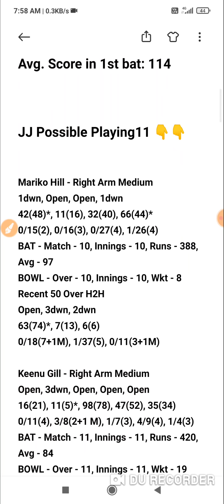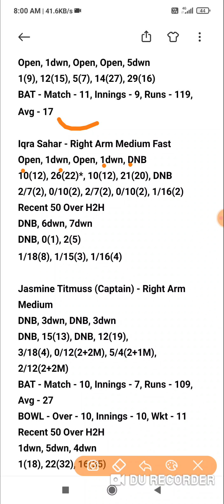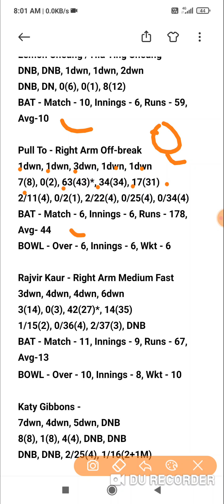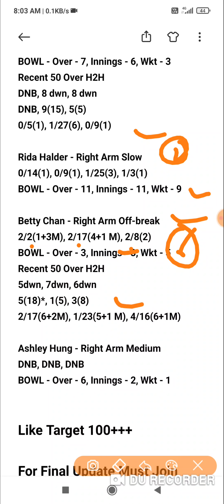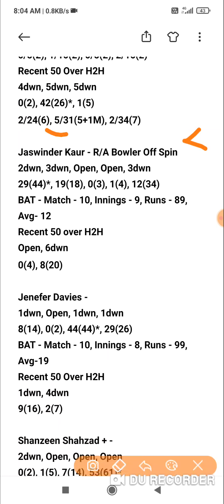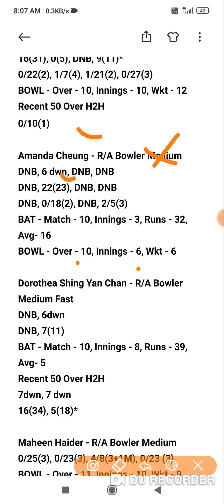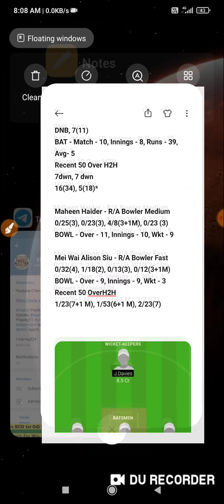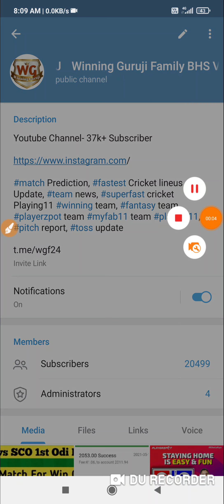BHS vs JJ Dream11 prediction dream11 team of today match BHS vs JJ Dream11 Team Hongkong Woman's T20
bhs vs jj t10 match prediction dream11 team of today match bhs vs jj Hong Kong Women's T20

BHS vs JJ Dream11 BHS vs JJ Today Match Playing11 Match Prediction | BHS VS JJ Hongkong Women's T20

Dream11
Batball11
Myfab11
Playerzpot
Real11
Ballebazi
Mpl
My11circle
Gamegy
Dream11 Team
today match Dream11 | BHS vs JJ
How to play Dream11 dream11
BHS vs JJ dream11 Team
BHS vs JJ Dream11
Dream11 fantasy Team
Dream11 | BHS vs JJ Players Record
BHS vs JJ Dream11 Prediction
Dream11 analysis
Fantasy buzz
Sports Fantasy Guruji
Cricinformer
Cric11forecast
Fantasy selector